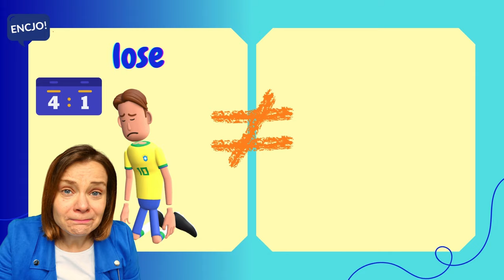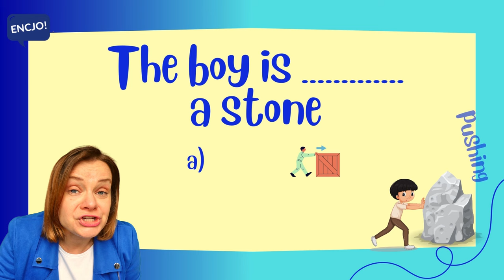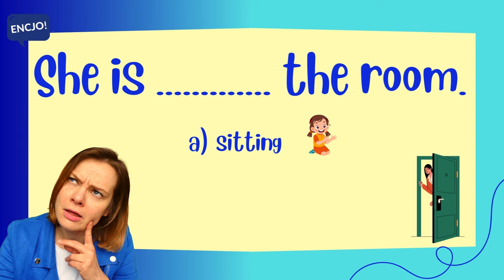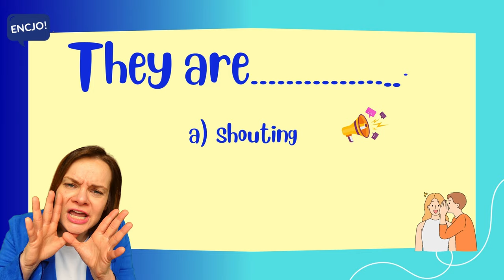Przeciwieństwa po angielsku CZ. 6 | Opposite words | angielski dla dzieci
Angielskie słówka w formie przeciwieństw, które przydadzą Ci się w najróżniejszych codziennych sytuacjach. Przeciwne znaczenia słówek pomagają Ci jej zapamiętać. Wiesz jak powiedzieć pamieta/zapominać czy  ladowa/startowa, nie? To koniecznie obejrzyj to video oraz powtarzaj i baw się odpowiadając w quizie! Ucz się razem z nami! HAVE FUN!